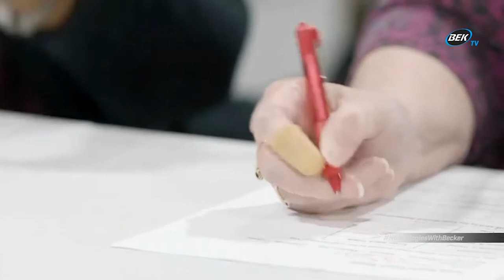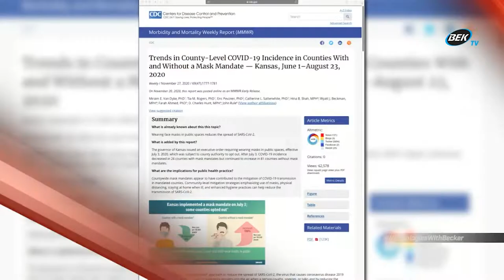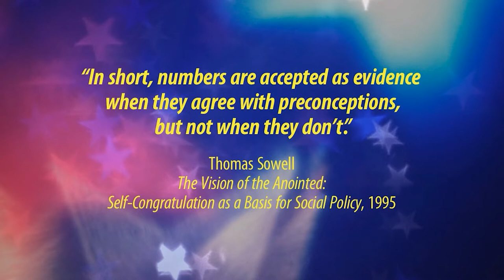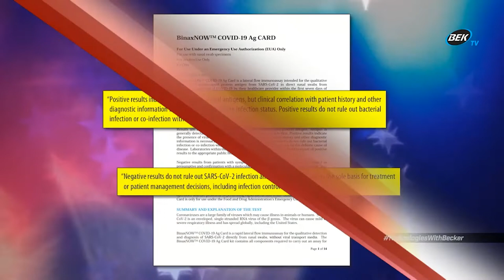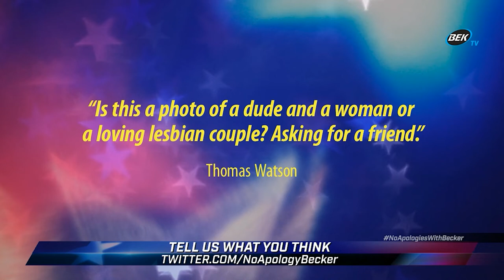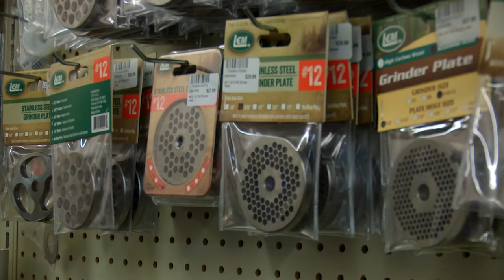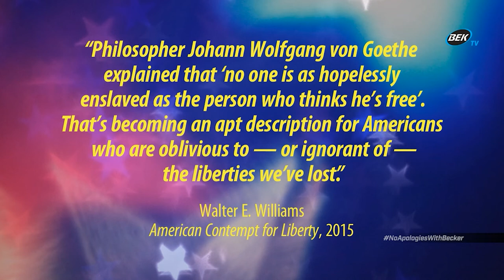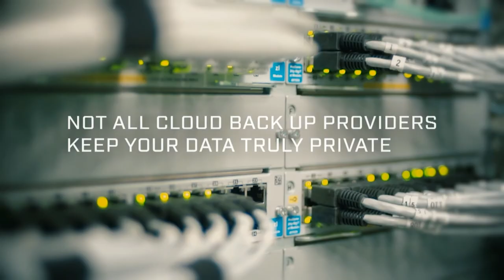December 4, 2020